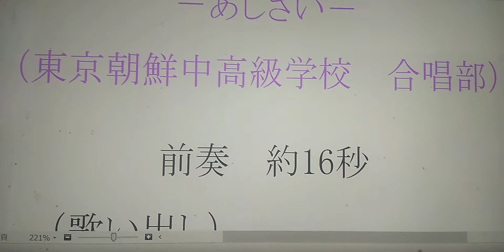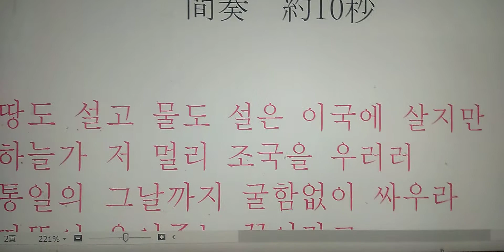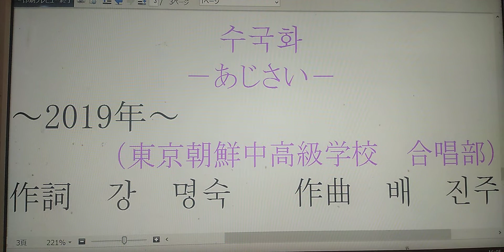수국화 あじさい【도꾜 조선 중고급 학교 합창부】